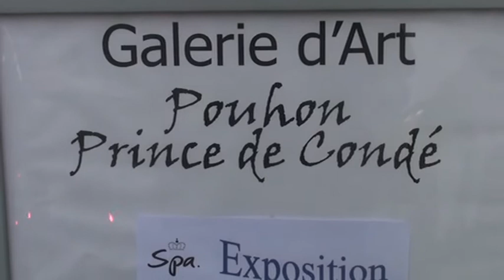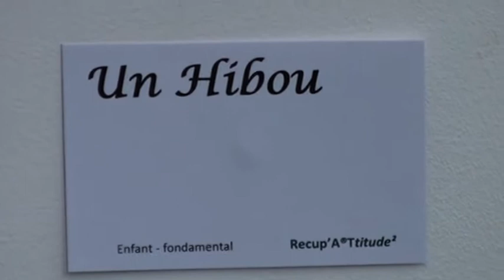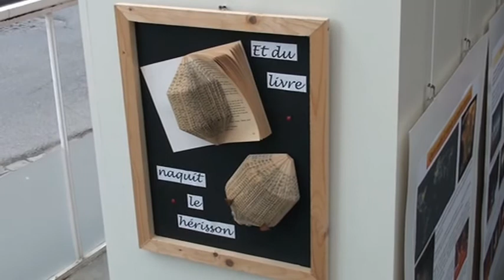L'académie de Spa à RécupArttitude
Vernissage de l'exposition "RécupArttitude" à la Galerie "Prince de Condé" de Spa par des élèves de l'Académie René Defossez, le  27 septembre 2013.